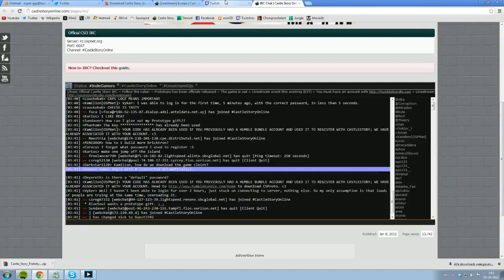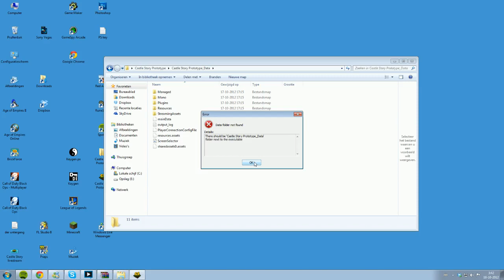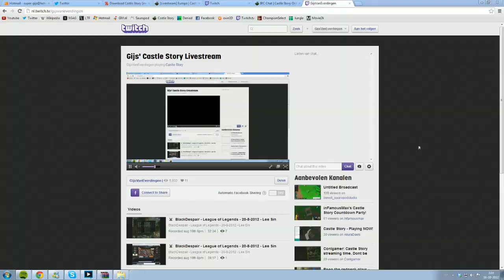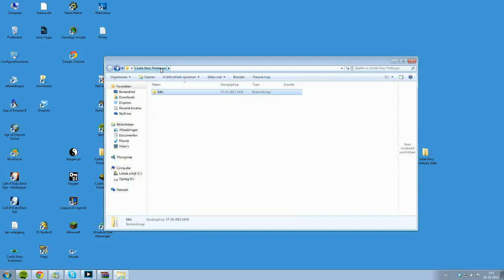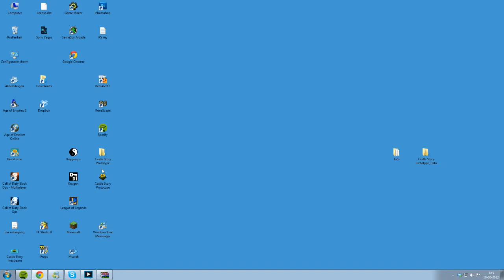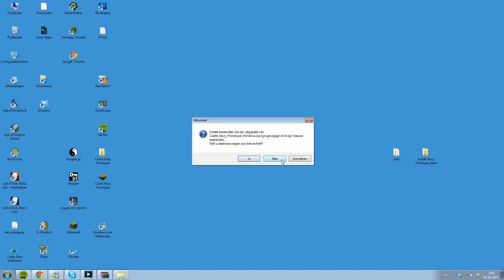Castle Story Prototype gameplay(18-10-2012) - 1 / 8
This is Castle Story during the Prototype (first time I played this)